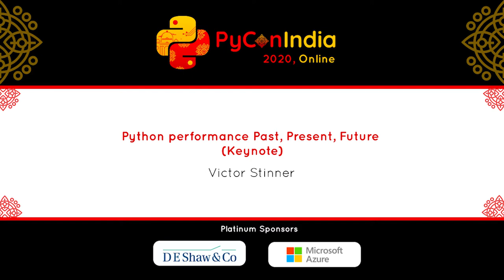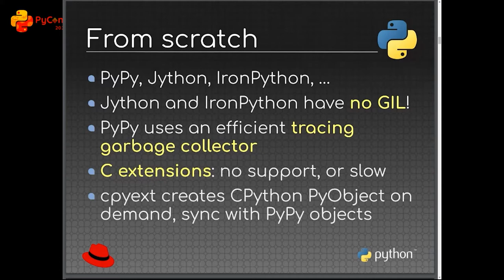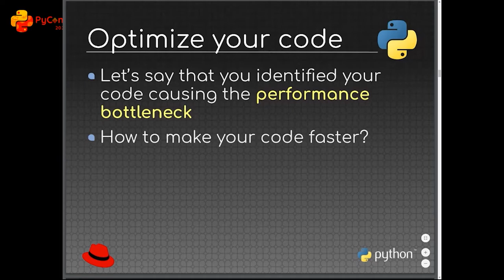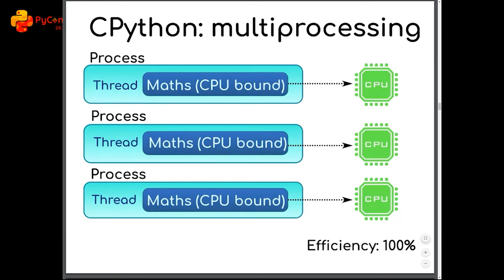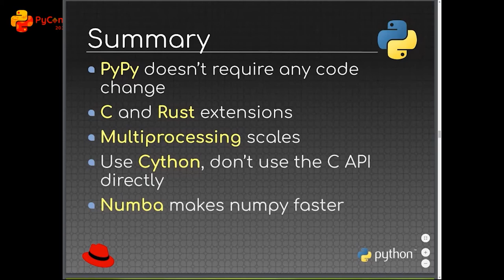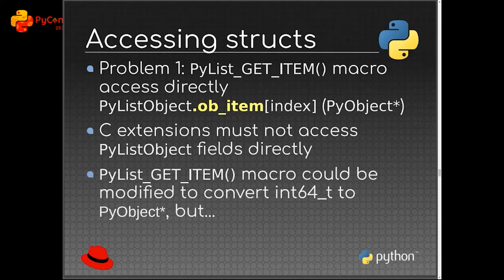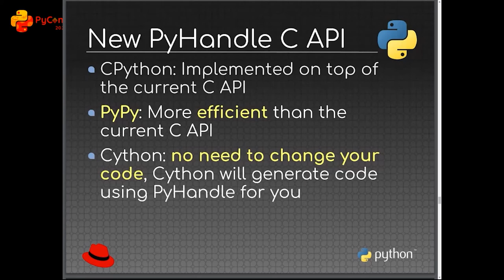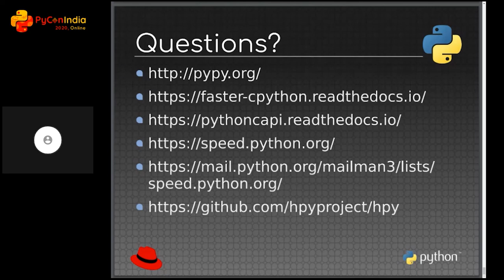Keynote: Python performance Past, Present, Future - Victor Stinner